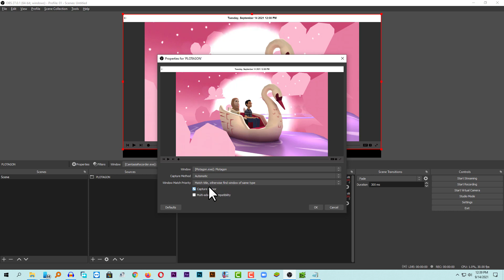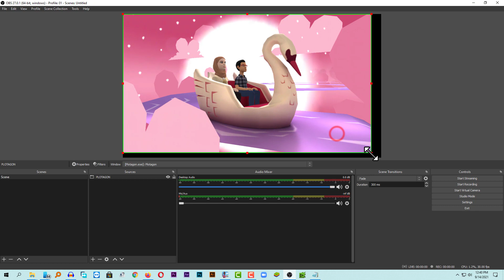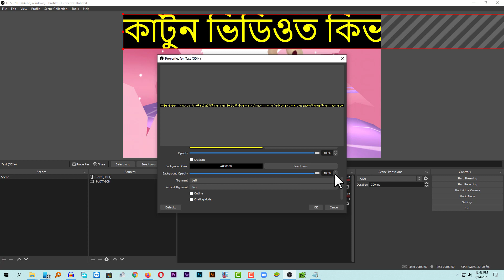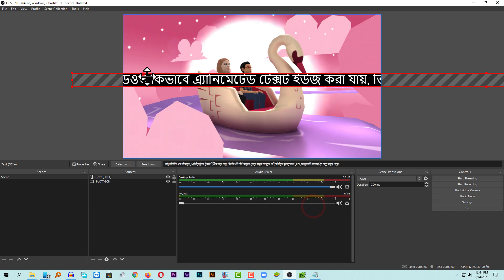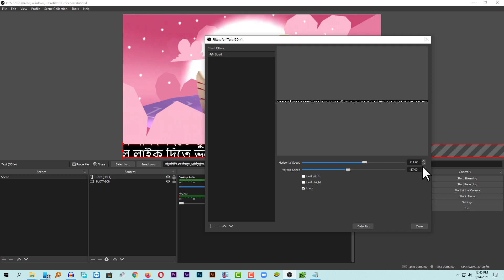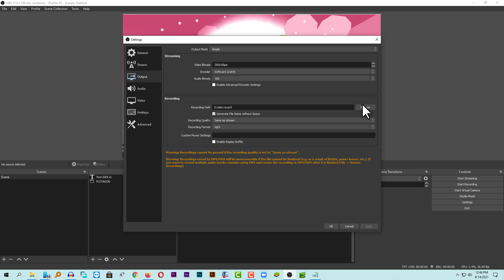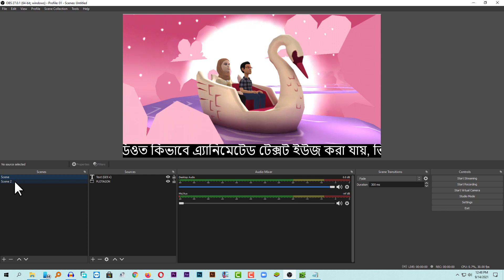scroll text । Plotagon story 3d cartoon Animation video maker in pc bangla tutorial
Hellow Friends This Video show you How to make cartoon animation video using plotagon plotagon_story software in pc